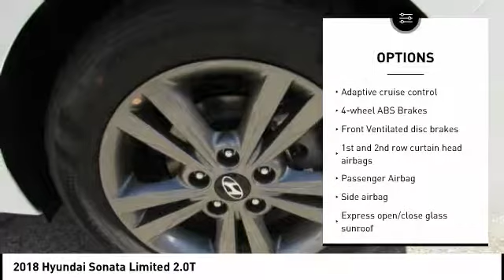2018 Hyundai Sonata Melbourne FL H50387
2018 Hyundai Sonata Limited 2.0T

You'll love this 2018 Hyundai Sonata. This is a  you'll want to take home.